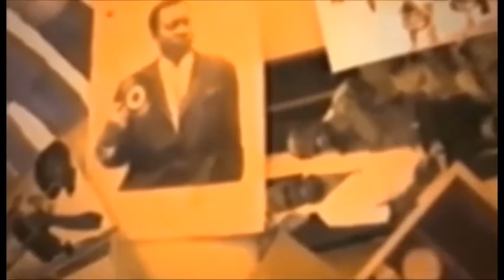AFFAIRE YA BASE EPANZI OPPOSITION BOYOKA VERITE EBIMI NA BA VOICE YA KAMERHE NA FELIX SOMO